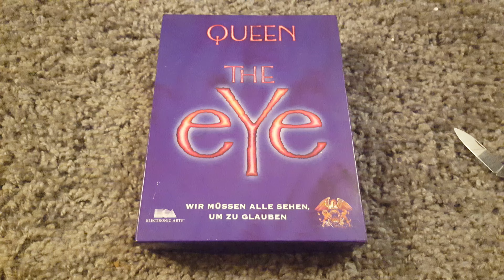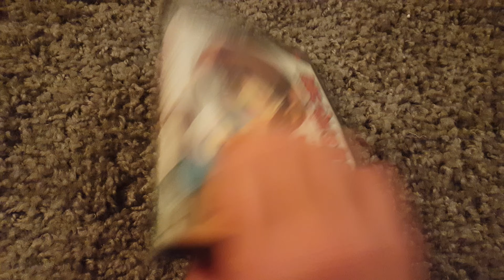Neuezugänge-Unboxing & Pixelbörse - Atmosphäre: 02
Video & Voice By Demi F.